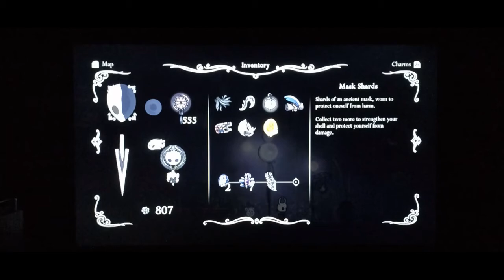Let's Play Hollow Knight Part 18 [Blind] - Wandering around Greenpath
I legit wandered around greenpath.